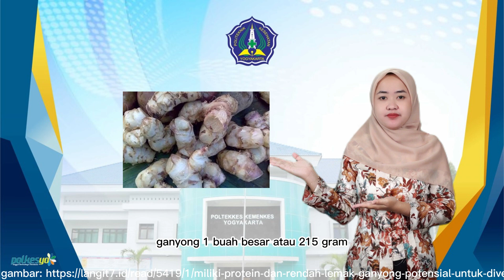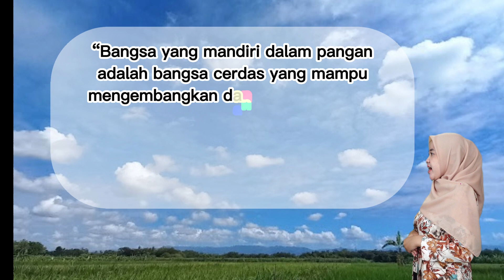Konsumsi Pangan Lokal Sebagai Gaya Hidup Sehat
Video Jurusan Gizi : Konsumsi Pangan Lokal Sebagai Gaya Hidup Sehat